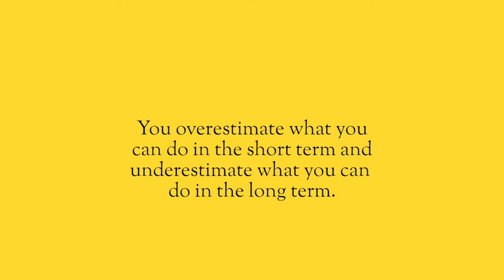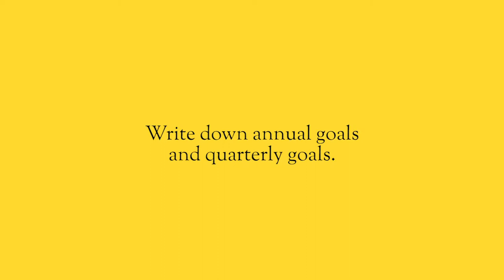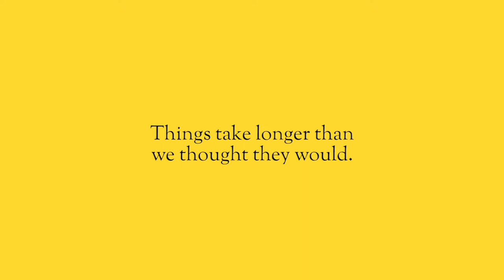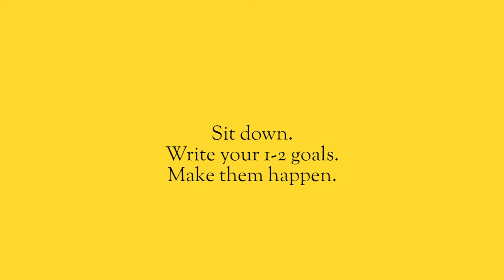This is how you focus and get stuff done.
You waste years because you can’t focus, you can’t deliver, and you can’t get things done. So unless you want to find yourself, years from now in the exact same spot you are today, doing the exact same things, getting the exact same results, you have to learn how to focus.